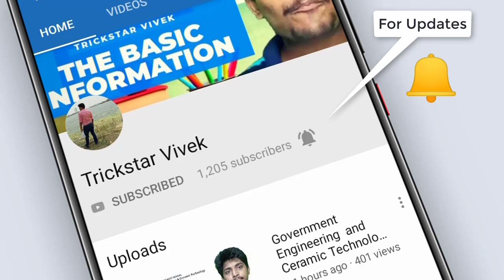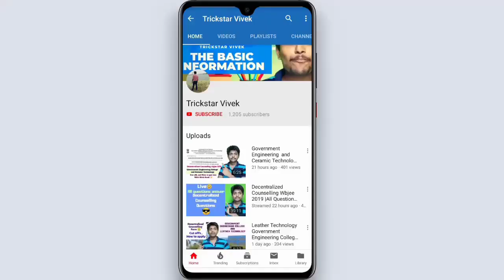How to make a pocket powerbank 4800 Mah in Rs 200 || Powerbank hacks || Trick star vivek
My college pocket Powerbank 4800 mah . It's handy , fast and efficient .
Price of all equipments
But before that 😊
Must Follow to get daily updates on Time .
Circuit - Rs 40
Each 1200 Mah battery - Rs 40 × 4 =  Rs 160
Rs 200 total